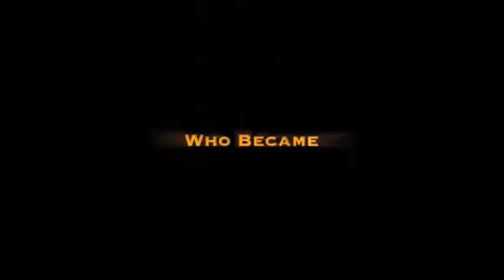OC Premier Academy - Promo Trailer 2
OC Premier Basketball Club is a comprehensive basketball program, devoted to providing young men and women of all ages and talent levels the confidence and skill development training as well as a high quality AAU team experience. We believe in quality not quantity in order to not only have individuals advance, but excel at the next level. Although, OC Premier Basketball Club is committed to making you, your son or daughter the very best basketball player that one can be, we are even more dedicated to developing young men and women to be future leaders outside of the game of basketball. Our philosophy is simple; play hard, study hard, compete, be disciplined on and off the court and respect everyone.

Video was made in iMOVIE 11.  No copyrights infringement intended.